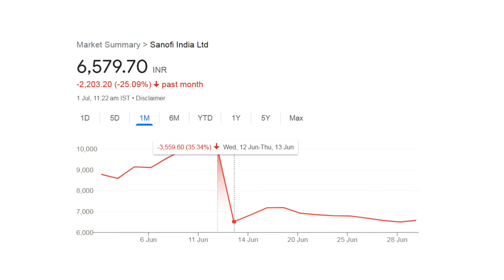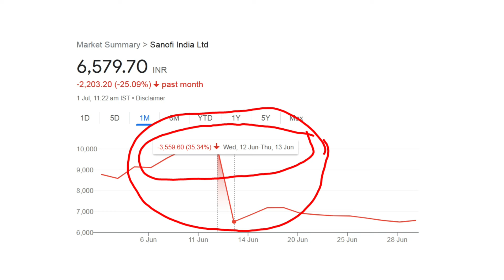Sanofi India Ltd And Sanofi Consumer Healthcare India Ltd Demerger Listing In Share Market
In this video you will see demerger news about Sanofi India Ltd and Sanofi Consumer Healthcare India Ltd. Sanofi Consumer Healthcare India Ltd share will be listed in share market very soon. This time we do not have actual date of listing. This is Sanofi India Ltd and Sanofi Consumer Healthcare India Ltd latest news. Hope you will love this video.